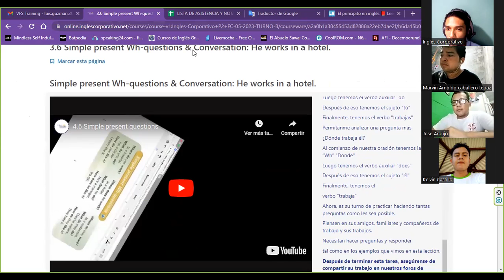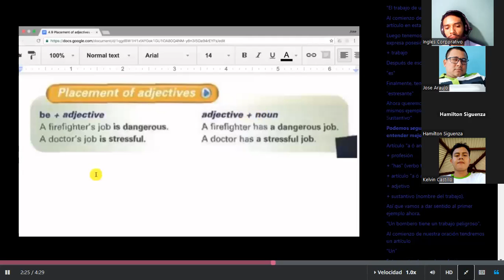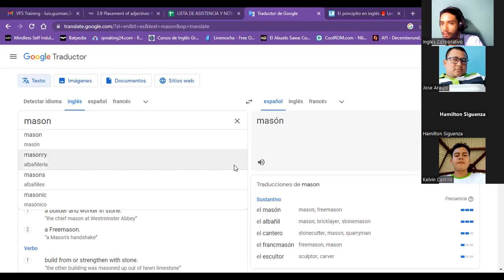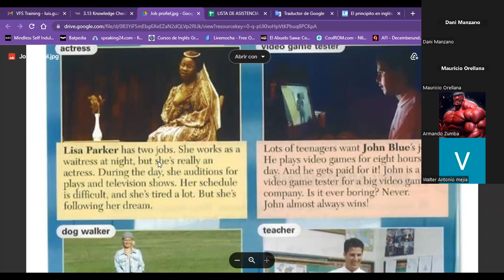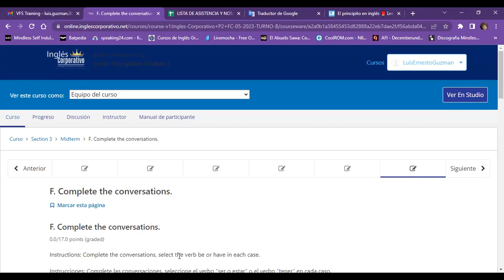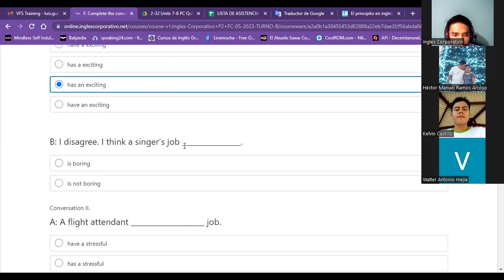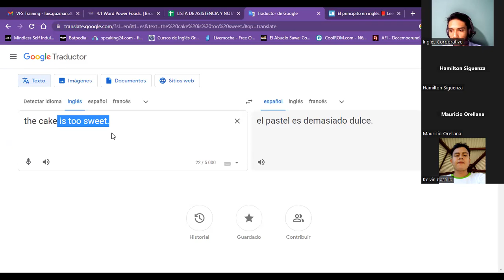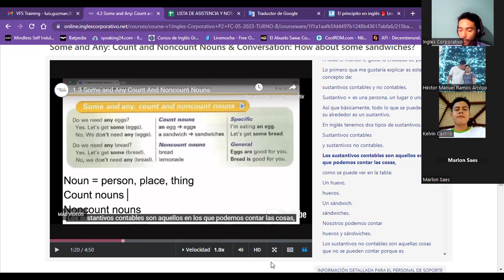Session05 -19/06/2023-P2-08-TURNO-B-3-5-PM-05-23-Guzman-Placement of adjectives & Midterm exam.